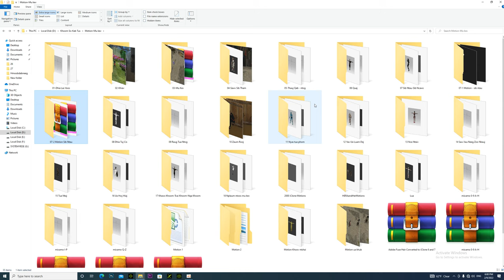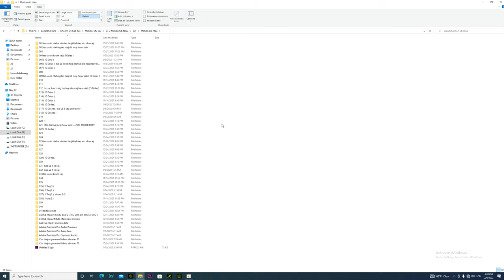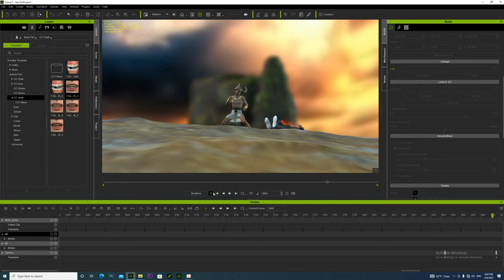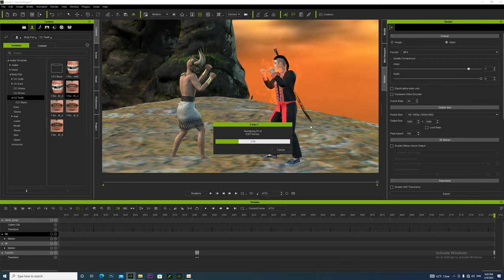Txiav Kab Tus Nyuab Npaum Lis Cas